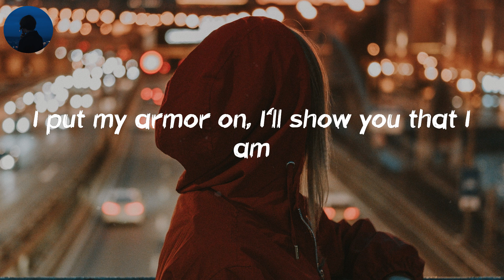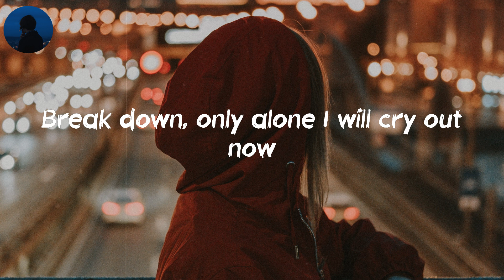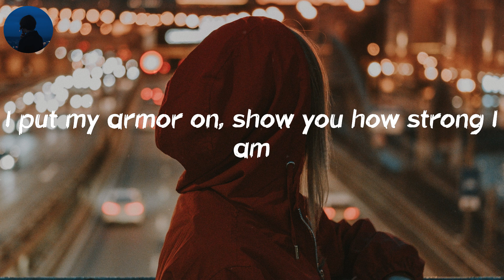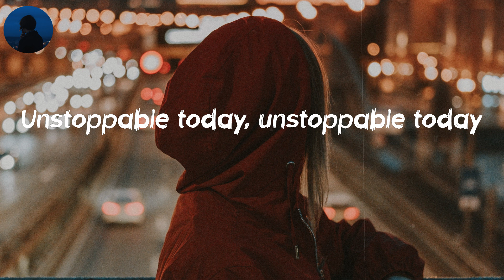Unstoppable - Sia (Lyrics) | Unstoppable today, unstoppable today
💿 Lyrics: Unstoppable:
I'm unstoppable
I'm a Porsche with no brakes
I'm invincible